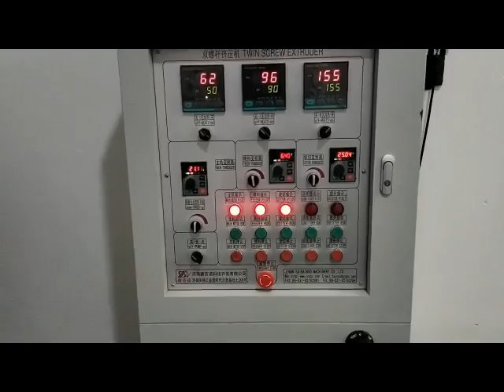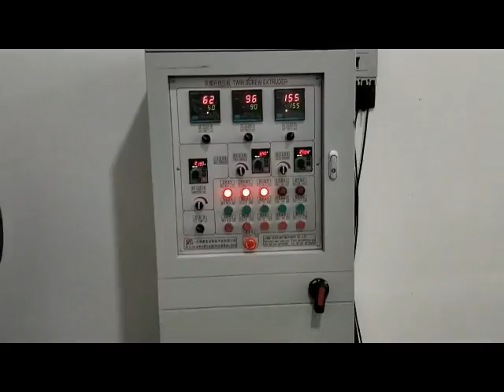Installation video of Fish feed production line(Candice 8618660166736)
Fish feed production line performance advantages:
1.Reasonable production process
2.Excellent extruder machine performance
3.Low energy consumption
4.Automataic control system can be designed